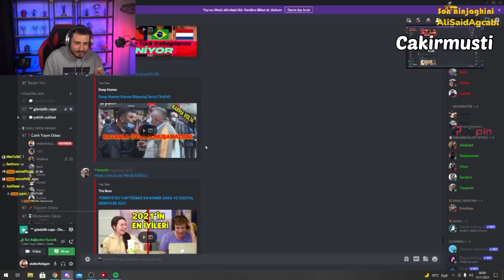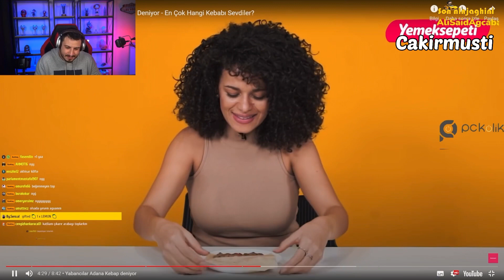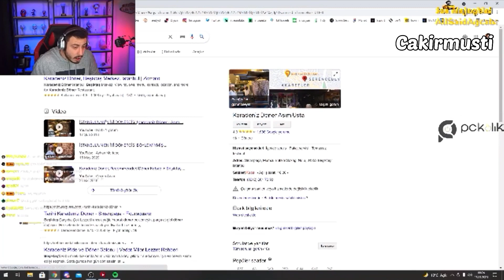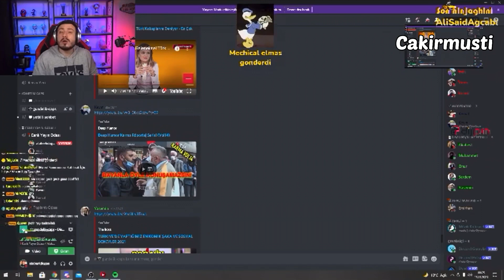Ataberk Doğan “Yabancılar Türk Yemeklerini Deniyor” İzliyor